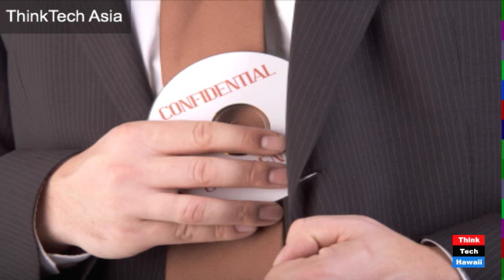International Business Risks Your Lawyer Won't Tell You About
Corruption, organized crime, industrial espionage, business intel, commercial fraud—there is a "third pillar" of due diligence missing from most MBA programs and actual undertakings out in the real world. Many times, the lawyers & accountants can't or don't  even see it coming. The damage to reputation and the bottom line are crushing.

What do you need to look out for and where do you even begin to look?

Join us as Grant Newsham with the Japan Forum for Strategic Studies in Tokyo, a lawyer and former U.S. diplomat, joins us for this fascinating conversation with David Day